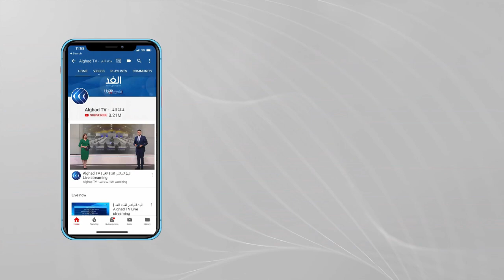طالبان تجري مفاوضات في الدوحة لتشكيل هيكلة الحكومة المستقبلية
قال مسئول من حركة_طالبان أن اجتماعات تشاورية جارية بين زعماء الحركة ومسئولين من الحكومة_الأفغانية السابقة.
وأوضح المسئول بالحركة أنه سيتم عرض مواقع في الحكومة الجديدة على بعض أفراد الحكومة السابق، مضيفا أن النساء سيكون لهمن دور في الإدارة الجديدة. وقال المسئول إن إجمالي اثني عشر شخصا لقوا مصرعهم في مطار_كابول ومحيطه منذ دخول العاصمة كابول. وحث المسئول المواطنين الأفغان على مغادرة المطار والذهاب لديارهم ما لم يكن لديهم حق قانوني في السفر.
المزيد من التفاصيل مع مراسل الغد من كابول عبد الله نادر.